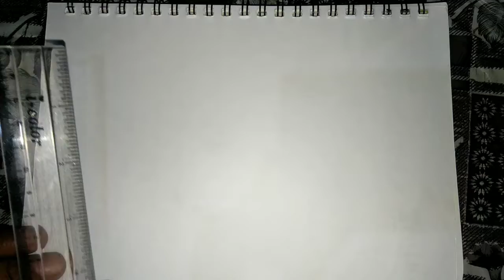3D Chain Art - Step by Step